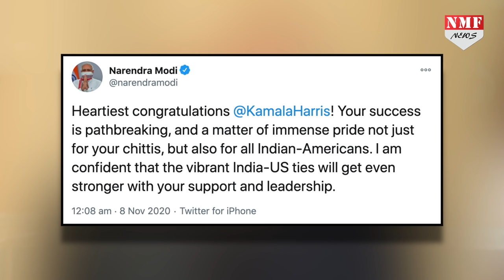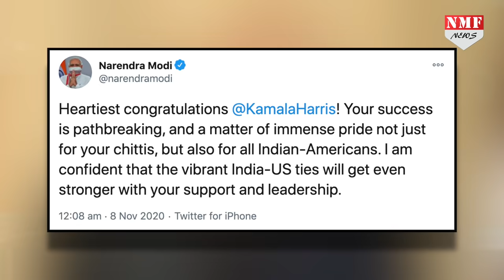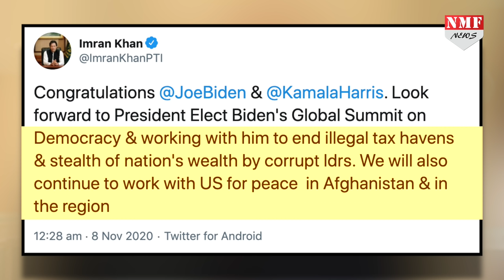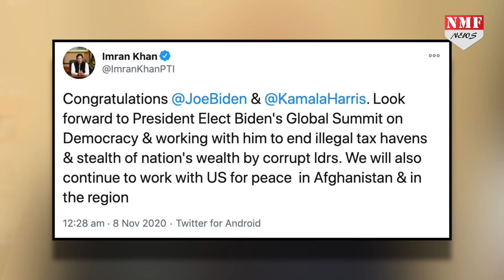Joe Biden की जीत को PM Imran Khan और PM Modi किस तरह से देखते हैं ?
America के 46th President चुने गये Démocrate Candidate Joe Biden की इस जीत पर पाकिस्तान के पीएम इमरान खान और भारत के पीएम इमरान खान किस तरह से देखते हैं ?